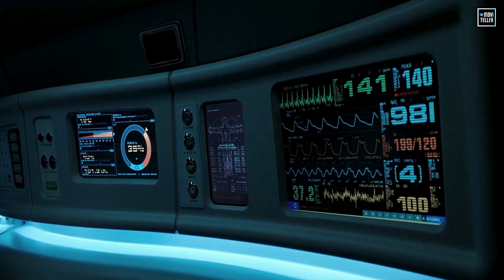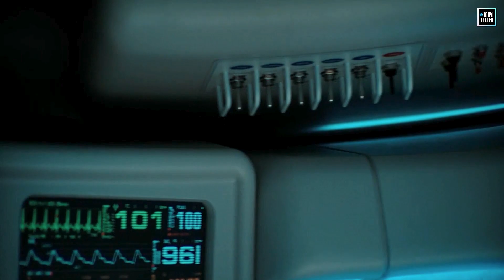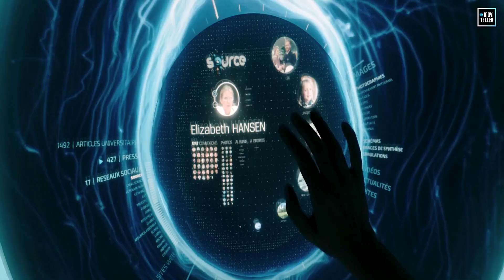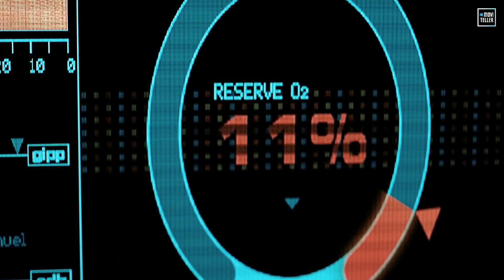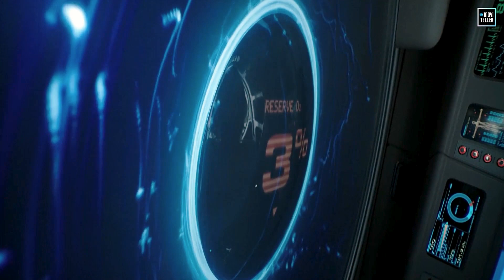She is lost in SPACE in a Box! How will she survive? Oxygen (2021) Movie Explained in Hindi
Movie: Oxygen (2021).

I hope u will like the video... and if u do?

 IT WILL HELP US A LOT